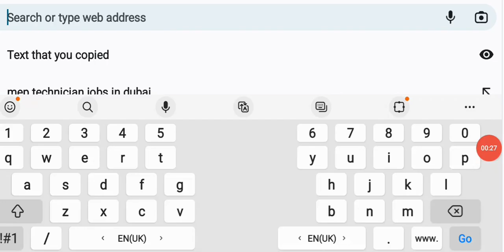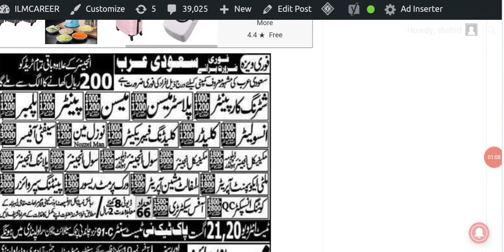Planning engineer jobs in saudi arabia for freshers